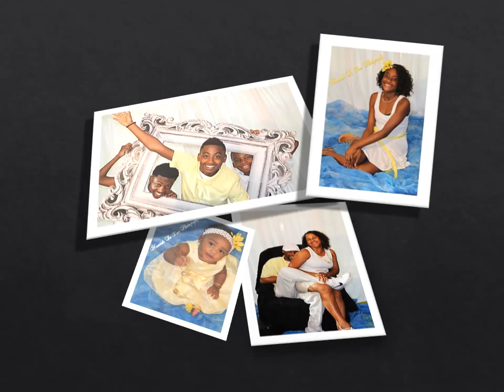Valentine Cox Family Portraiture 2015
Divine Design Graphics
Moments In Time Photography